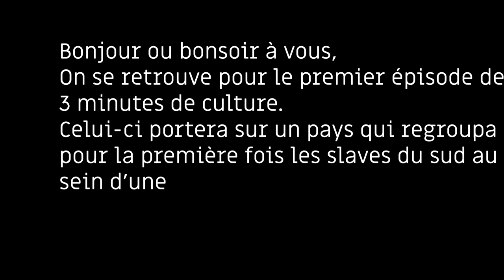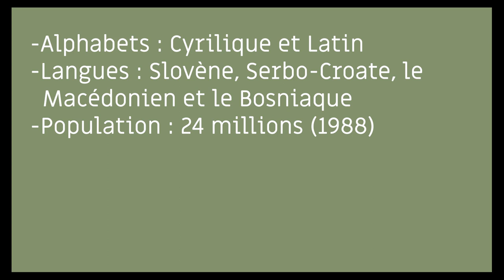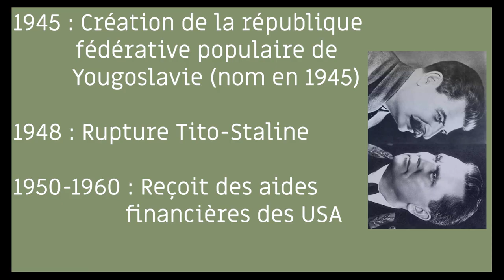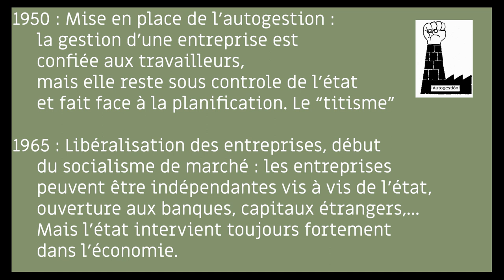La Yougoslavie | 3 minutes de culture #1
Cet épisode reprend synthétiquement l'histoire de toute la Yougoslavie histoire et vous rappeler que ce n'a pas été une nation simple. En partant de 1918 du Royaume des Serbes, Croates et Slovènes jusqu'en 2006 avec la Serbie-Monténégro qui font parti pour moi de ce que l'on appel la Yougoslavie (pays des slaves du sud).
En première partie nous verrons de quoi est constituée la Yougoslavie (religion, peuples, alphabets, régimes politiques, ...). Puis en seconde les différentes grandes périodes (monarchie absolue, première guerre mondiale, croissance de l'économie, ...).
                     3minutesdeculture
Site internet : 3minutesdeculture.fr

Mes principales sources :
L' Autriche-Hongrie 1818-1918 livre de Jean Bérenger édition Armand Colin